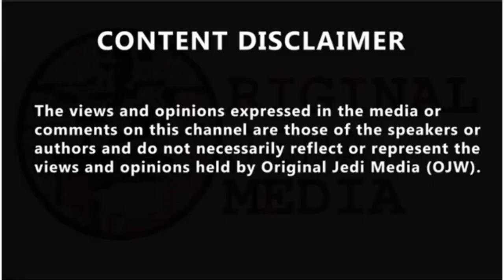Tod Odel baffled by musician's who'd consider voting Tory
Tod Odel baffled by musician's who'd consider voting Tory. The government's announcement on visa-free EU touring for musicians is "a really cynical attempt to grab the headlines". It comes after the UK government announced yesterday that musicians and performers do not need visas or work permits for short-term tours in 19 EU countries. Tod vented his frustrations on Air via a video link.

Feel Like showing Love and support to the Original Jedi Watching channel..?